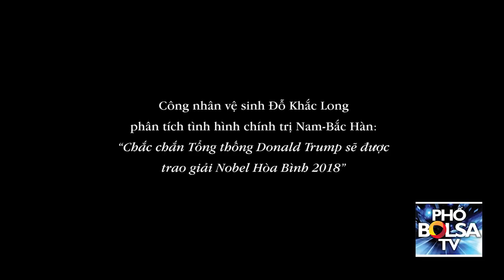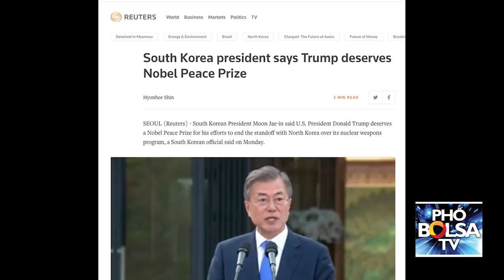Ông quét rác Đỗ Khắc Long phân tích chính trị Nam-Bắc Hàn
Ông quét rác Đỗ Khắc Long phân tích chính trị Nam-Bắc Hàn: “Chắc chắn Tổng thống Donald Trump sẽ được trao giải Nobel Hòa Bình 2018”